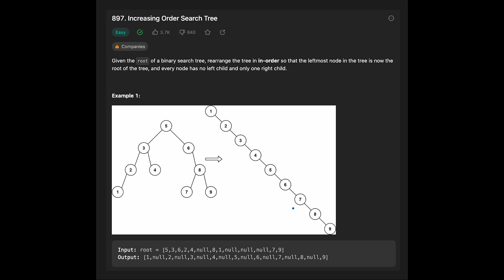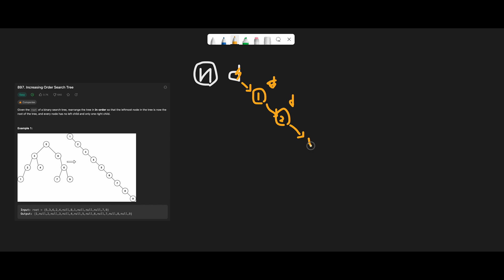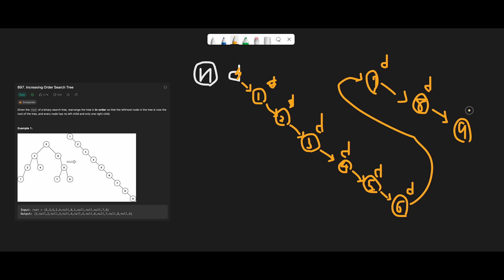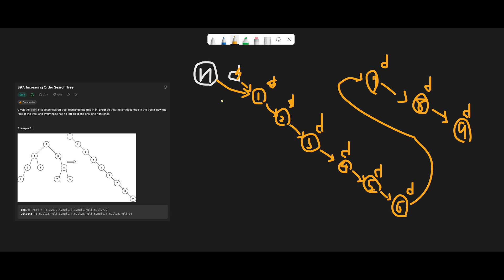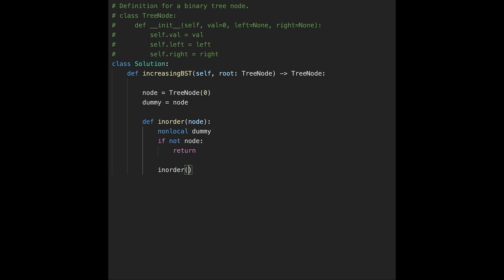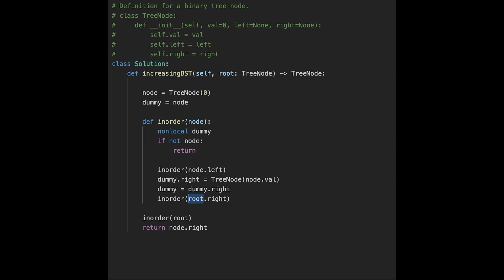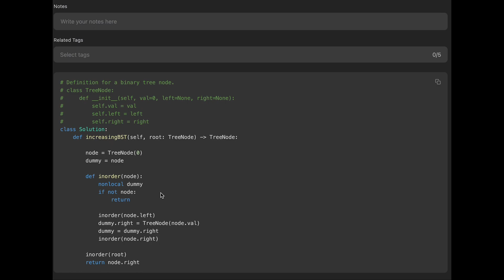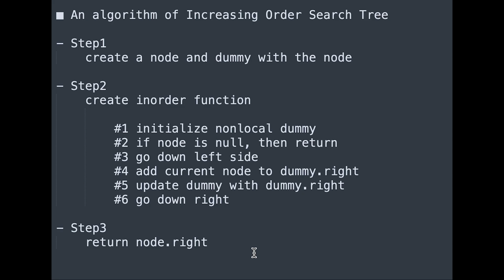Increasing Order Search Tree - LeetCode #897 with python programming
Let's solve LeetCode #897 Increasing Order Search Tree!

■ Timeline
0:00 Read the question of Increasing Order Search Tree
0:58 Explain a basic idea to solve Increasing Order Search Tree
5:43 Coding
8:24 Summarize the algorithm of Increasing Order Search Tree